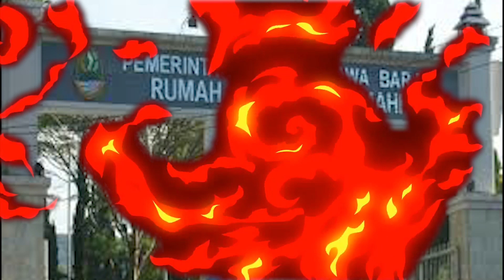Pasien Rumah Sakit Jiwa Kebanyakan Kaum Pria? Ternyata Inilah 3 Alasannya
Jika kita berkunjung ke rumah sakit jiwa, atau melihat orang gila di jalanan, sadarkah kamu bahwa mereka yang terkena penyakit ini kebanyakan adalah laki-laki? Fakta ini memang sempat membuat banyak sosiolog bertanya-tanya, terlebih banyak penelitian dari para pakar psikolog dan badan kesehatan dunia, mengatakan jika wanita lebih rentan terkena depresi berat dan stres. Namun nyatanya, pengidap gangguan kejiwaan berat didominasi kaum pria. Lalu apa penyebabnya orang gila didominasi oleh kaum pria? Yuk Simak, Inilah 3 Alasan kenapa Pasien Rumah Sakit Jiwa Kebanyakan Kaum Pria.

Bos Kepo adalah channel tentang Ke Kepoan / keingintahuan  kita sebagai manusia terhadap hal yang misterius, aneh, gila dan Lucu di dunia ini